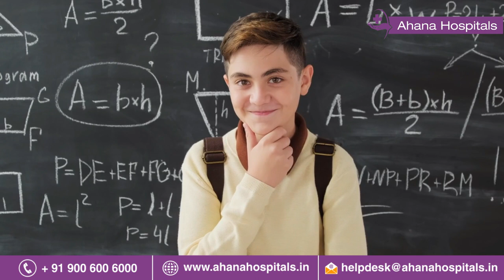5 tips for good parenting | Mr.Gopi | Tamil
There is no one right way to be a good parent, although there are many proven ways to be a avoided one, such as abuse, neglect. Research suggests that parents who give their children room to explore, grow, and, importantly, fail, may be serving them better. No parent should allow kids to put their health or safety at risk, or to allow core house rules to be flouted, especially when it comes to daily home and school responsibilities. There are some tips for the good parenting.

1. Identify your child's strengths
2. Punishing a child is not as effective as using praise and rewards
3. Avoid negative emotional reactions, such as anger, sarcasm
4. Don’t compare siblings
5. Get support if you need it
6. Children need positive attention
7. Monitor your child’s use of the internet
8. Accept that life changes when you have a child
9. Parent by example
10. Don't give up on your child, ever!